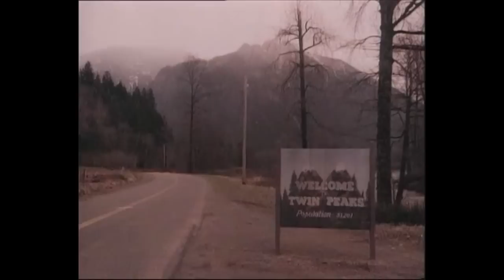Twin Peaks: All the pie and coffee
Every mention of pie and coffee, and every sip of coffee, in the two seasons of Twin Peaks.